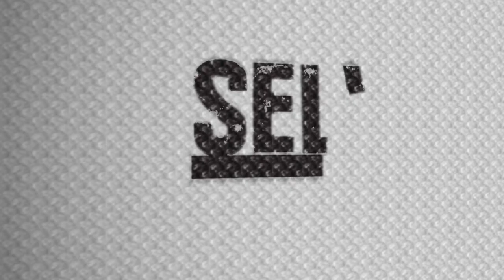100kgs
Estrangulamento com controle lateral do 100kgs, posição eficiente, Oss